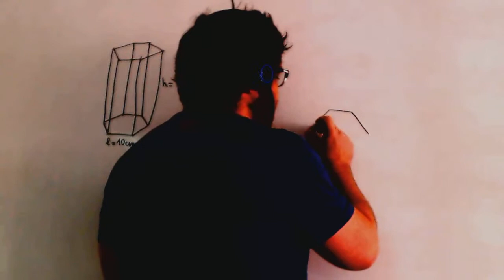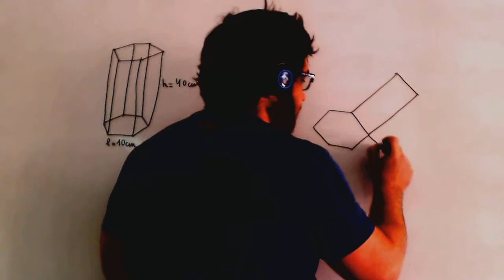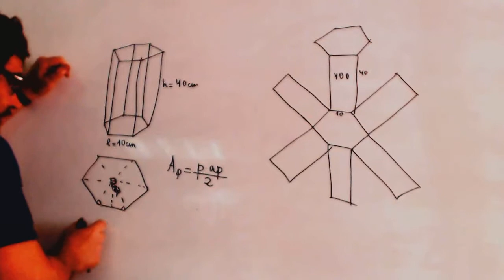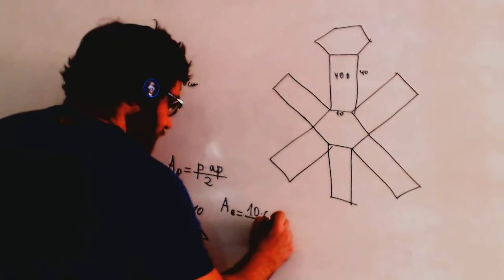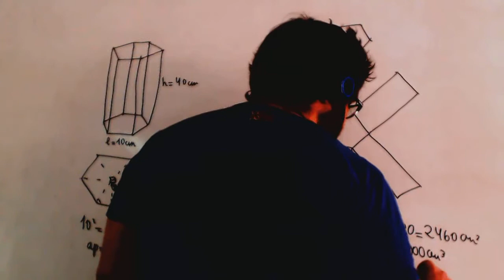Volumen de un prisma y area Matematicas Acceso CFGS Academia Usero Estepona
Volumen de un prisma y area Matematicas Acceso CFGS